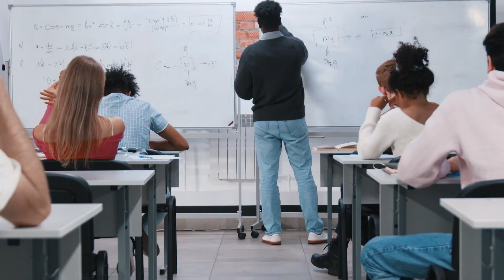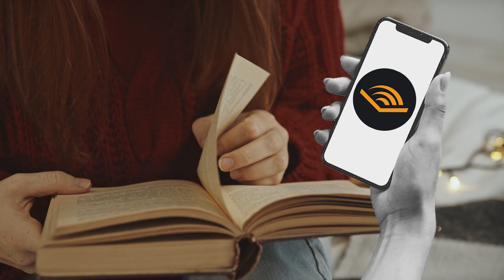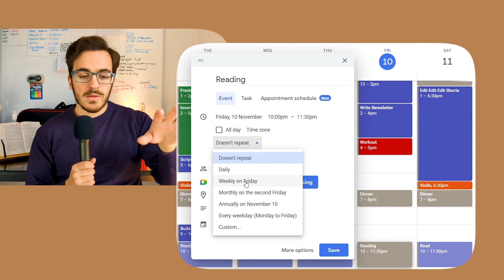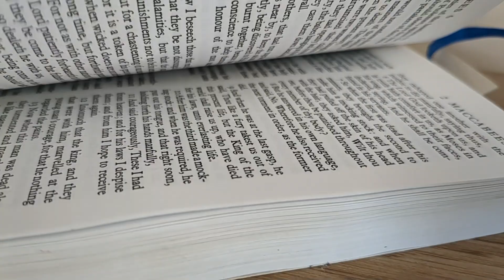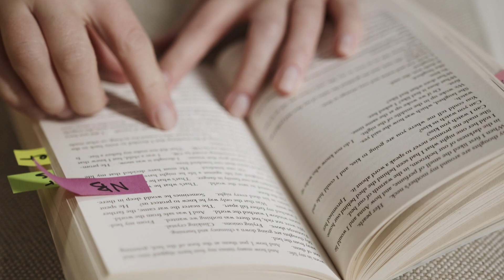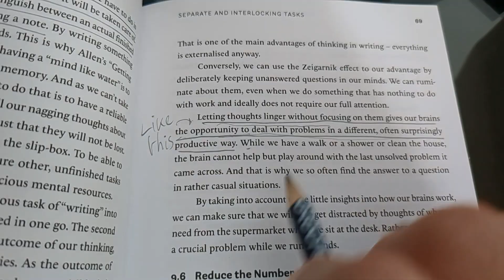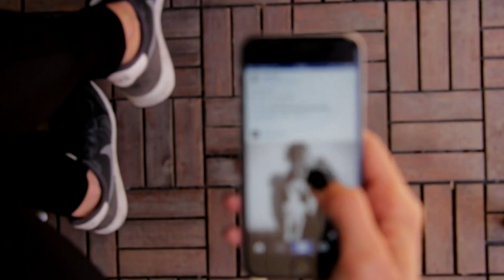How to Rebuild a Reading Habit (14 Tips)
Reading is often one of the first things we put to the side when work, school or life gets busy. It's then a challenge to rebuild a productive reading habit.

These are 14 actionable steps that can help you slowly ease back into the world of books. The wide range of strategies and techniques means there is something insightful for everybody.

00:00-0:30 Intro
0:30-1:40 1 - Study Overlap
1:40-3:02 2 - Start Small
3:02-4:14 3 - Bookshop Method
4:14-5:26 4 - Don't Finish
5:26-6:11 5 - Audiobook Stacking
6:11-8:07 6 - Purpose
8:07-9:28 7 - Block Time
9:28-11:03 8 - Carry a Book
11:03-12:12 9 - Trip to Nostalgia
12:12-13:14 10 - Timer Method
13:14-14:18 11 - Tracking
14:18-15:23 12 - Dialogue
15:23-16:30 13 - Remove Distractions
16:30-17:56 14 - Accountability